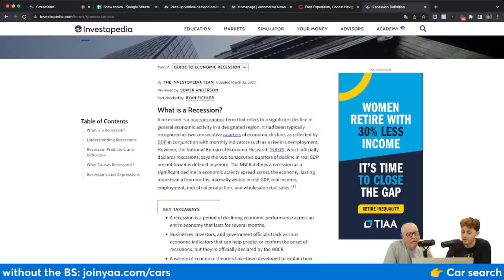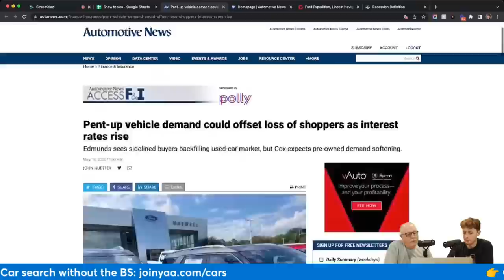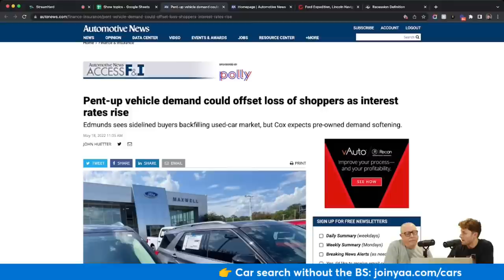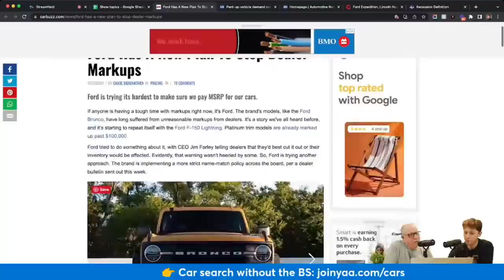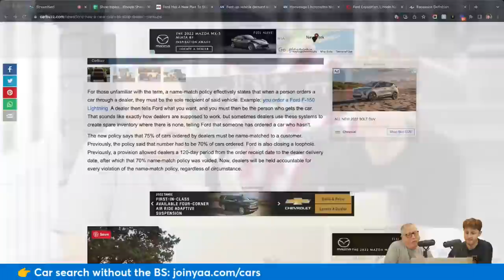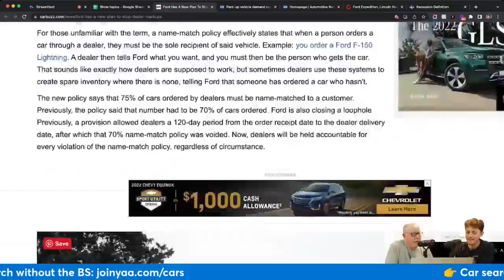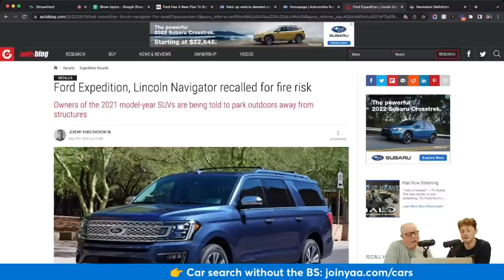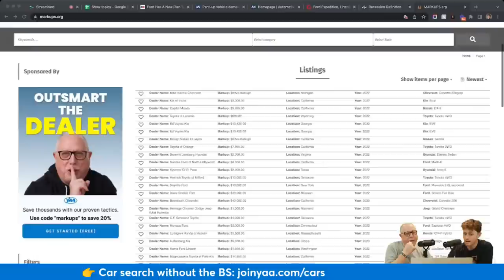What Happens to the Car Market If There's a Recession?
Today on Daily News You Can Use, Ray and Zach discuss what will happen in the new and used car market if there is a recession. Will used car prices fall? Who will be able to afford them? Also on today's show Ford sent their dealers a new memo ... so yeah! Be sure to tune in.